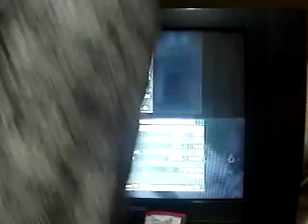Gameplay MW3 modo supervivencia - Resistance - Parte 2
estamos jose maria y yo aki jugando en su casa llegamos a la ronda 30 miren los otros vidios ;) likes y suscribiros llegamos a la ronda 30 jaja ya subiremos mas vidios asta pronto.cuidaros